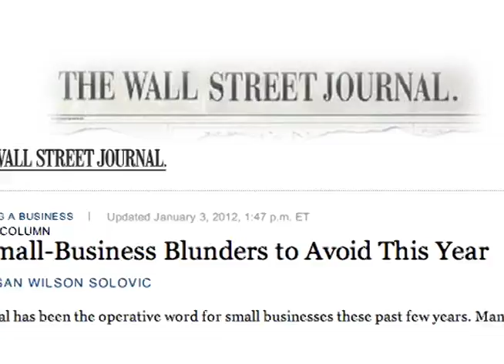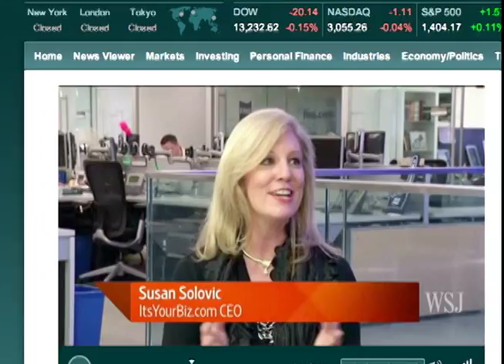Susan Solovic Speaking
- Great clips of Susan Solovic.